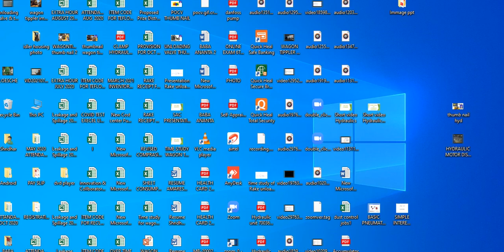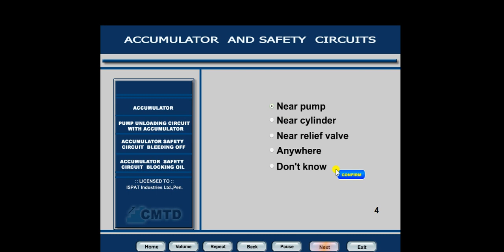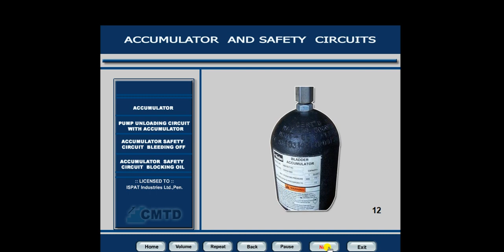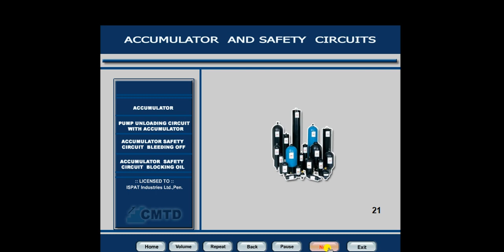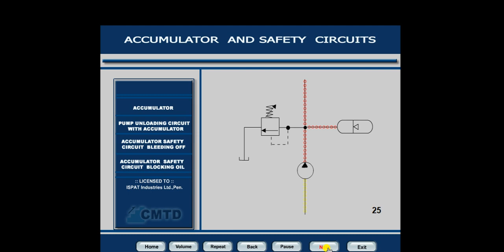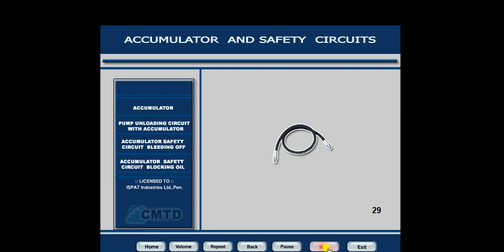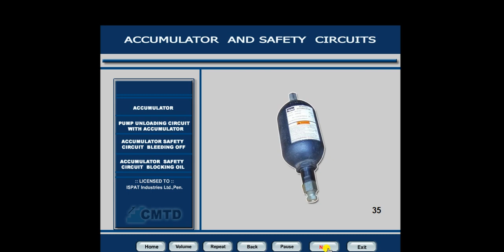HYDRAULIC ACCUMULATOR FUNDEMENTAL-Part-1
Details of hydraulic accumulator topic-1.Read the symbol of accumulator. Schematic daigram of accumulator circuit.Location of accumulator ,Purpopse of use of accumulator